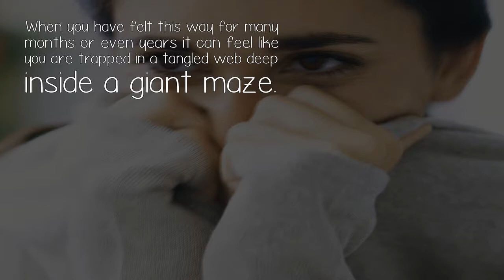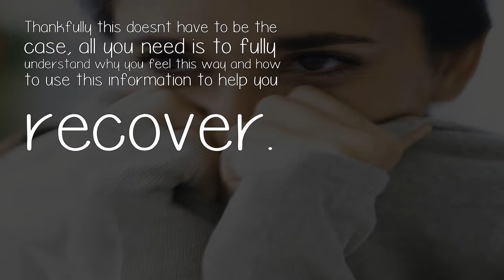Can Anxiety Make You Feel Sick All the Time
When your symptoms are so strong, overpowering and all-consuming, its no wonder you believe there has to be something else which is causing you to feel the way you do.